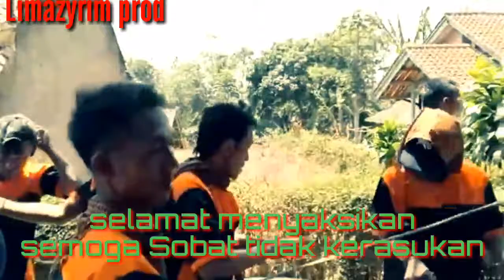REAK SUMEDANG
Kesenian Reak Di Rancakalong sumedang masih dapat di jumpai hingga saat ini terutama pada acara2 Adat dan Hajatan